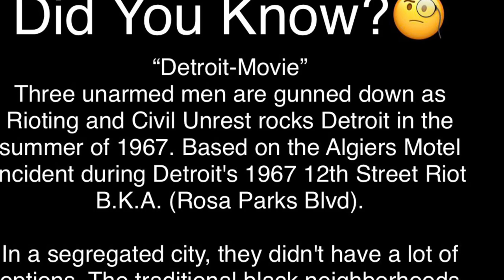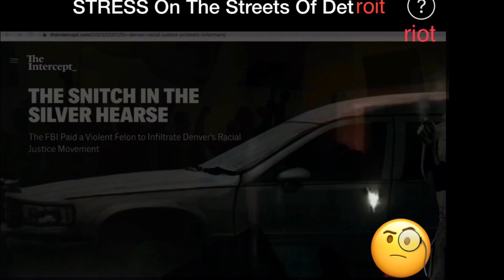Detroit S.T.R.E.S.S. Invisible, Zero Visibility, Policemen Who Would Be Present To Interdict Crime…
👮‍♀️S.T.R.E.S.S.👮🏾‍♂️On The Streets Of Detroit During The “1967” Riot & Civil Rights Era Unrest…

Was a specialized police tactical unit introduced by DPD Commissioner John Nichols and approved by Mayor Roman Gribbs in January 1971. Police Officers volunteered to join STRESS, Which was overwhelmingly White Officers and Which quickly gained A Reputation within The DPD as an Elite Strike Force and a Prestigious Assignment for the Toughest Cops. The Unit Targeted Black "Street Criminals" The Creation of STRESS.

Detroit “STRESS” Is Under Fire: Police Violence, Crime Politics, and the Struggle for Racial Justice in The Civil Rights Era.

Documentary looks back at violent history of Detroit police’s S.T.R.E.S.S. units

The 13th Amendment to the U.S. Constitution declared that "Neither slavery nor involuntary servitude, except as a punishment for crime whereof the party shall have been duly convicted, shall exist within the United States, or any place subject to their jurisdiction."

Formally abolishing slavery in the United States, the 13th Amendment was passed by Congress on January 31, 1865, and ratified by the states on December 6, 1865.

* 13th Amendment to the United States Constitution From the "Statutes at Large," A Century of Lawmaking for a New Nation: U.S. Congressional Documents and Debates, 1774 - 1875.

Tyre Nichols’ death demands renewed scrutiny of policing in Michigan, Black lawmakers say:
(Published: Feb. 01, 2023, 10:33 a.m.)

Tariq Nasheed: Will This Be The New Face Of Police Brutality?🧐 via @tariqnasheed

Terrified Police👮‍♀️👮🏾Cops ✍🏾 Write IndisputableTYT To Expose Their Corrupt System via @IndisputableTYT
If You Not Part Of The Solution, Then You Are Part Of The Problem!

Tyre Nichols MemphisPolice video released; 5 Ex-Memphis Police are charged with Murder; Prof. Kaba Kamene: youtu.be/gPZkR9jLJ48 via ProfKabaKamene MichaelImhotep @TheAHNShow

In Class with Carr, Ep. 151:
Tyre Nichols and the SYSTEM of Brutality: youtu.be/bjxfqmz5EJE via @karenhunter TheSystemOfBrutality PoliceAccountabilityMatters PoliceAccountabilityReport✍🏾

Tyre Nichols’ death puts spotlight back on excessive police use of force:🧐 youtu.be/-gBjDrNDfr8 via @NewsHour

From slavery to George Floyd and to Tyre Nichols' brutal killing: This is the history that was not taught in school books… The racist history of U.S. policing… youtu.be/F1vr4eg37L0 via @democracynow

How AmericanSlavery Helped Create Modern Day Policing | Unpack That: youtu.be/6qtz5WPd86o via @TheRoot

IWT - The Real News Network
231 N. Holliday St.

STRESS Was A 🪖Militarized Specialized Tactical 🔫 Crime Unit 👉🏻👮🏻‍♂️TaskForce That Was Created In The Late 1960’s

June 19
CRIME CONTROL P.L. 90-351 OMNIBUS CRIME CONTROL AND SAFE STREETS

For Legislative History of Act, Sed p. 2112
PUBLIC LAW 90-351; 82 STAT. 197

An Act to assist State and local governments in reducing the incidence of crime, to increase the effectiveness, fairness, and coordination of law enforcement and criminal Justice systems at all levels of government, and for other purposes.

Be it enacted by the Senate and House of Representatives of the United
States of America in Congress assembled, That:

This Act may be cited as the "Omnibus Crime Control and Safe
Streets Act of 1968"

TITLE I LAW ENFORCEMENT ASSISTANCE
DECLARATIONS AND PURPOSE:

Congress finds that the high incidence of crime in the United States threatens the peace, security, and general welfare of the Nation and its citizens.

To prevent crime and to insure the greater
safety of the people, law enforcement efforts must be better coordinated, intensified, and made more effective at
all levels of government.

Congress finds further that crime is essentially a local problem that must be dealt with by State and local governments if it is to be controlled effectively.

It is therefore the declared policy of the Congress to assist State